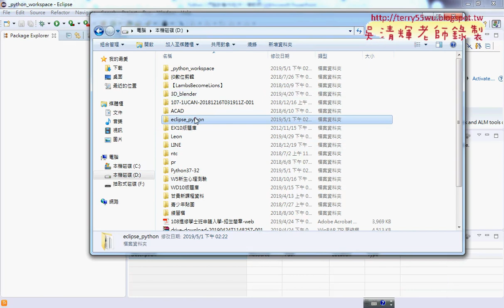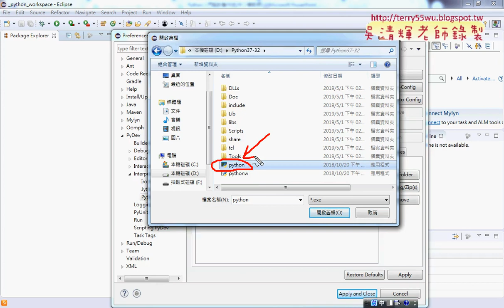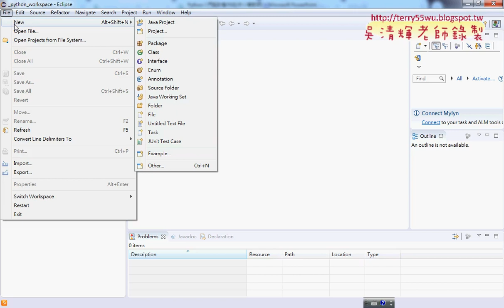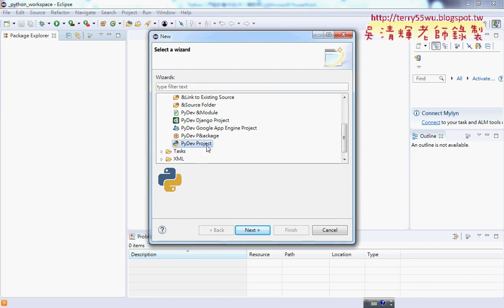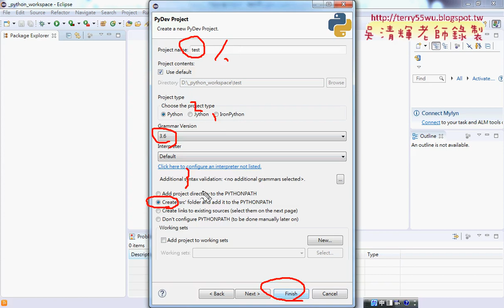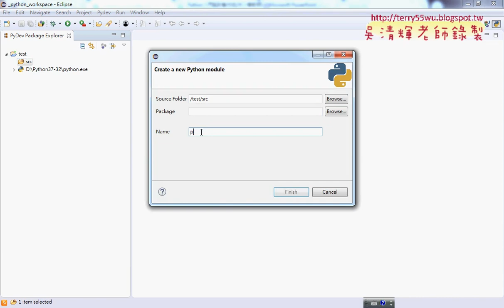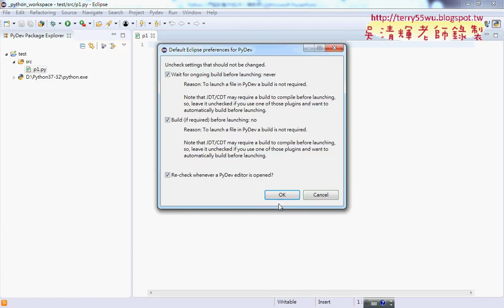03 新增專案與新增模組